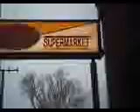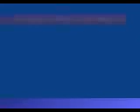over flowing recordes dvd